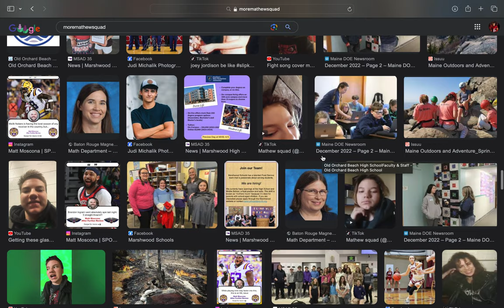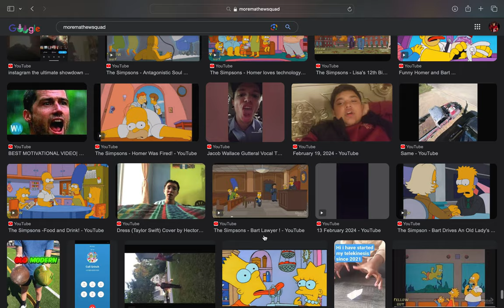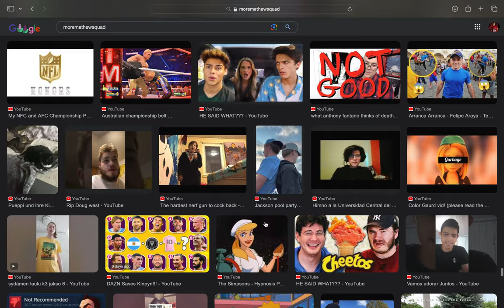I'm on google images!!!!